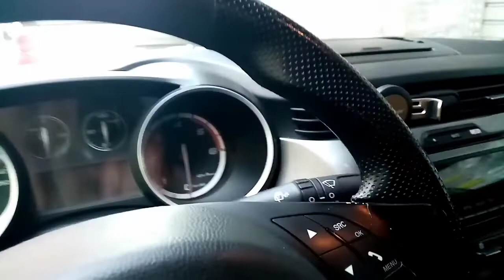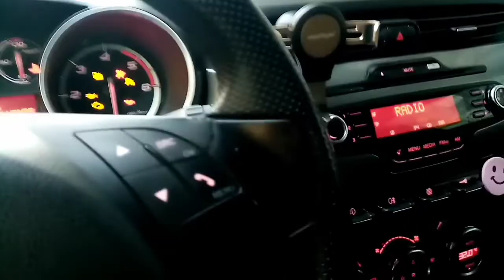Vita da pappagalli#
Giornata esemplare con Dorian